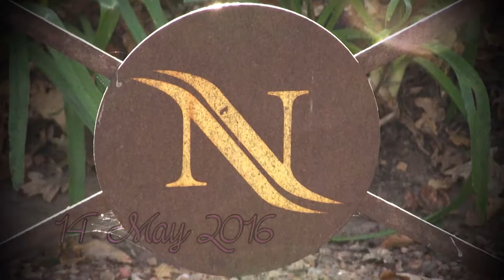SNEAK PREVIEW: De Vries Wedding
Our latest sneak preview of the stunning couple, Jo-Mari & Graig de Vries at Nooitgedacht, Stellenbosch.